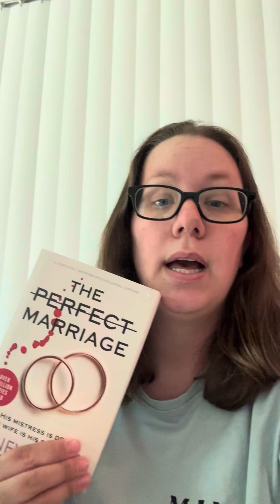The Perfect Marriage - Review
My review of The Perfect Marriage by Jeneva Rose